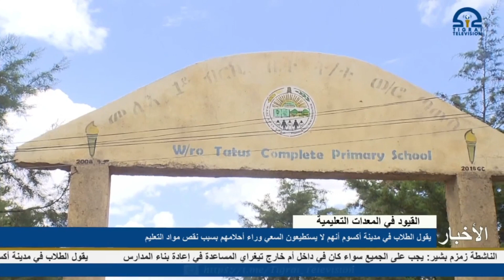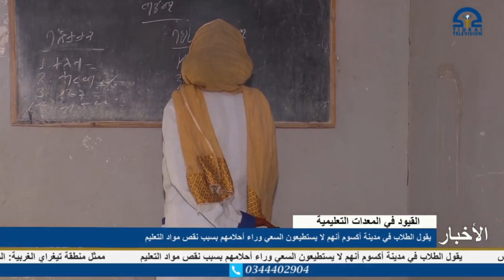يقول الطلاب في مدينة أكسوم أنهم لا يستطيعون السعي وراء أحلامهم بسبب نقص مواد التعليم